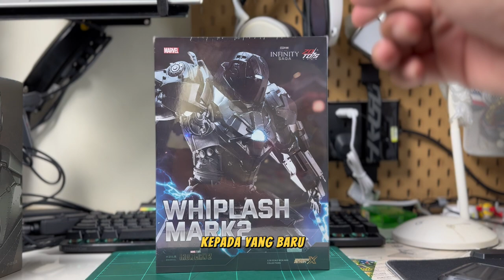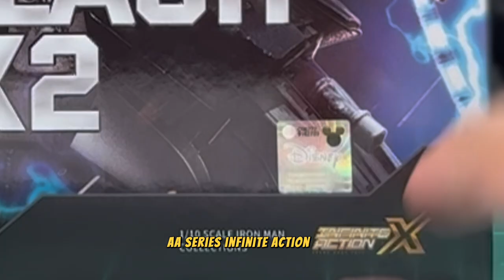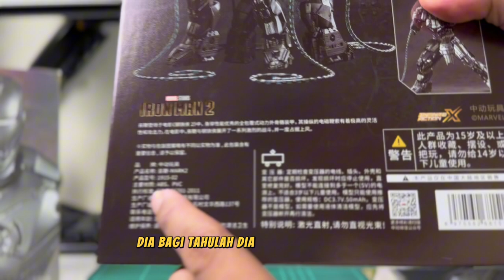UlasMenan -MUSUH IRONMAN HAMPIR tak tertewas- edisi BDSM‼️‼️‼️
Check out ZD Toys 1/10 Scale Action Figure - Whiplash Mark 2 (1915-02) for RM151.80. Get it on Shopee now!